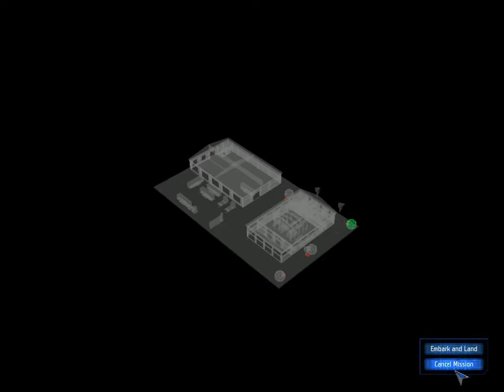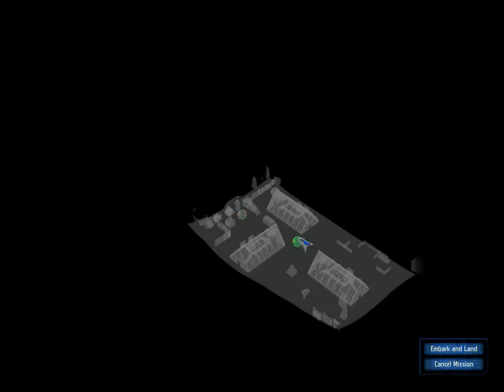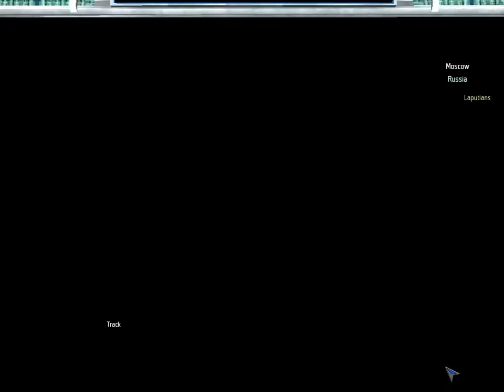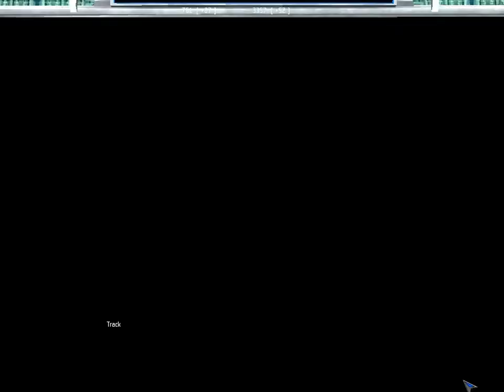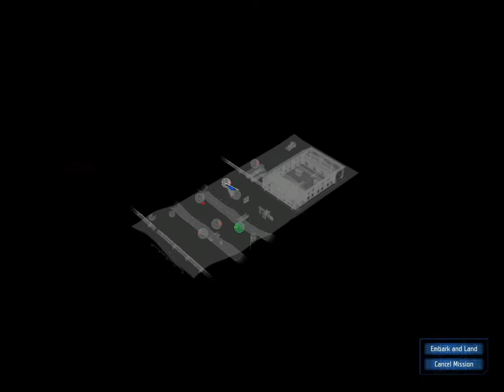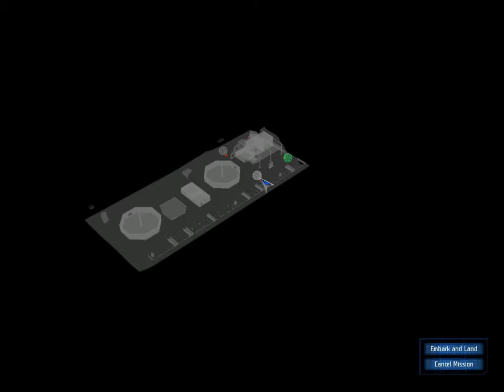Let's Play UFO Aftershock - 8 - A Long Redo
So I had to redo this video because I accidentally hit the wrong button to record the first time.  I lost a really good episode, but we still accomplish a fair amount.